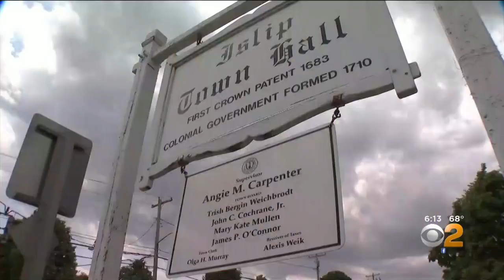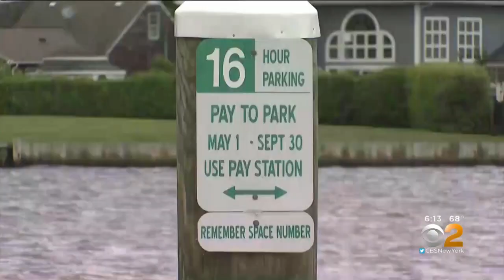Parking Meter Fight In Bay Shore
CBS2's Jennifer McLogan has the latest on the fight over parking meters in Bay Shore and how the money is not going into improving the community.